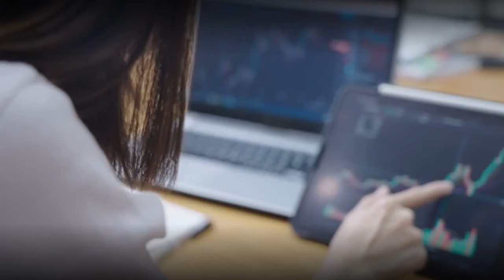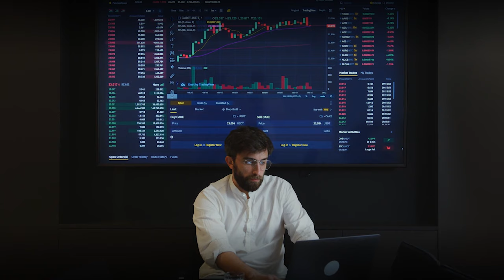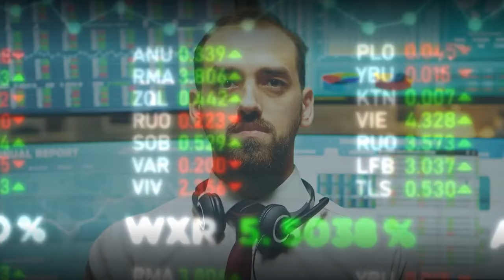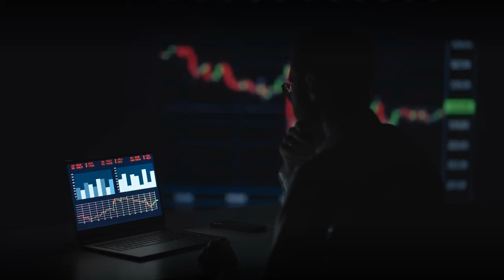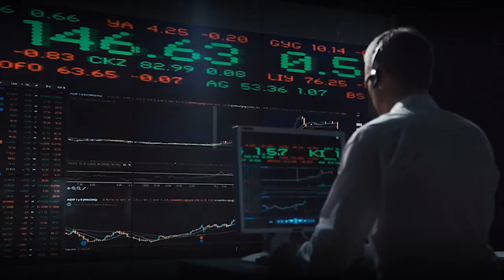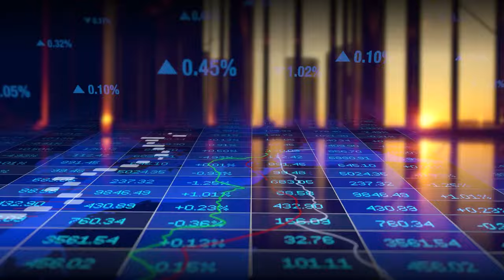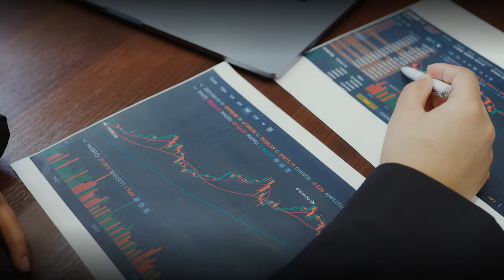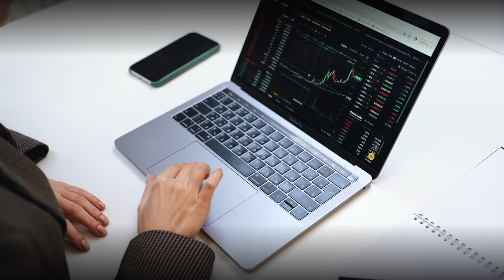2 MINS AGO! Rick Rule Warns Of A Blackswan Event Coming For The US Economy & It's From This Sector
2 MINS AGO! Rick Rule Warns Of A Blackswan Event Coming For The US Economy & It's From This Sector

Rick Rule wants everyone to know how serious he believes this will be for the US economy